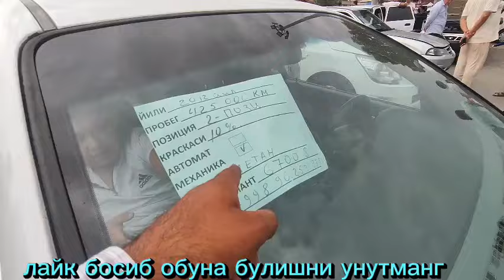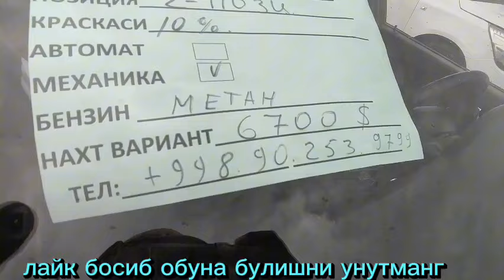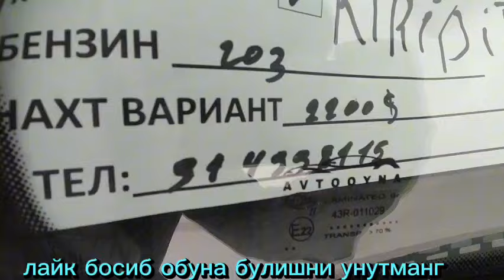ЛАССЕТИ НАРХЛАРИ АНДИЖОН Lacetti narhlari Andijon 15.07.2024